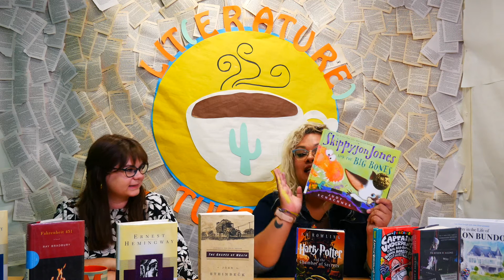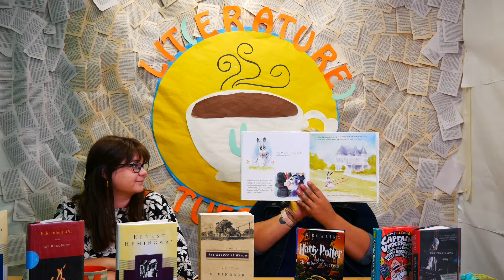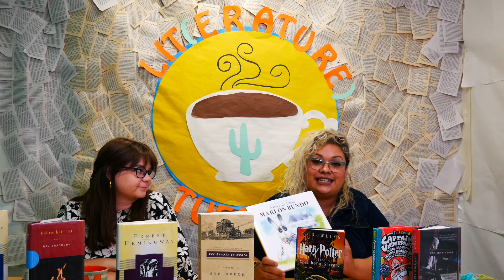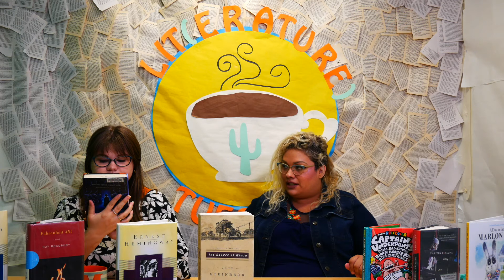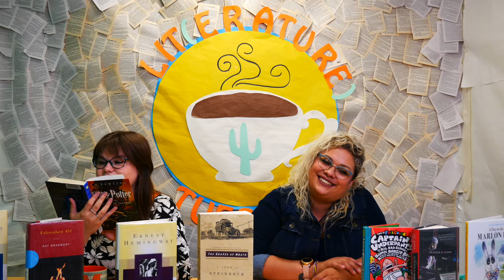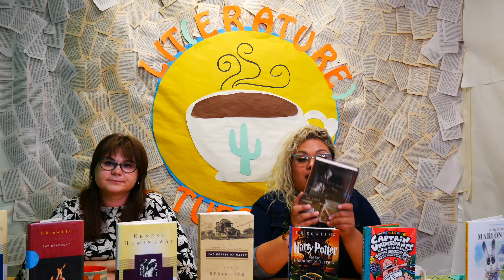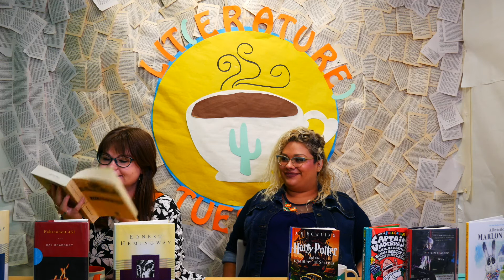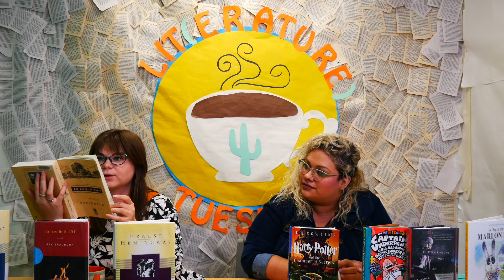Literature Tuesday Book 1: Chapter 4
It's BannedBookWeek! Miss Dani and Miss Megan go over a variety of banned books in the Coolidge Library collected. Books are from the ALA Challenged and Banned Book list. To learn more about these books were challenged or banned

What do you think...do you agree with why these books were banned, or challenged?

00:02:00 📗 A Day in the life of Marlon Bundo by Jill Twist

00:08:02 📘 Harry Potter Series by JK Rowling

00:14:50 📙 The Grapes of Wrath by John Steinbeck

Lit(erature) Tuesdays...your Tuesday just got Lit. 📚LitTuesday